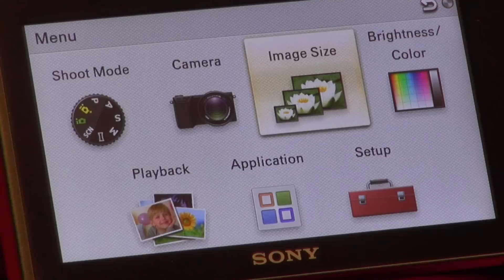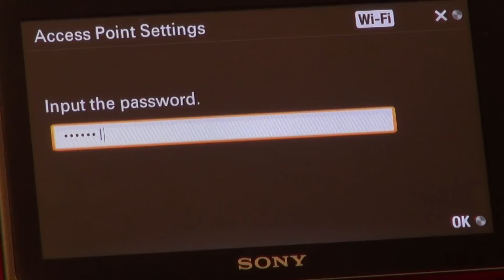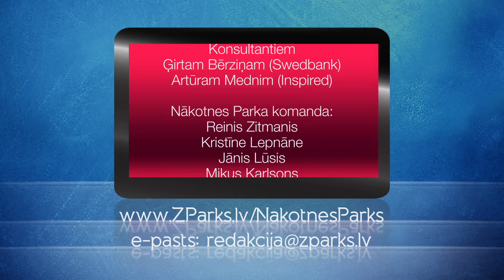Kiborga roka / Jauno Sony NEX kameru apskats [ NP LITE Style ]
Jūsu uzmanībai Nākotnes Parka LITE Style jaunumi kopā ar Kristīni. Par tehnoloģijām, tehniku, iespējām un notikumiem - ātri un viegli!